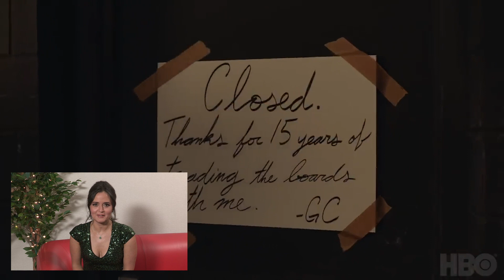WHAT'S IN MY QUEUE with Danica McKellar: What does the star love about BARRY? | TV Insider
Danica McKellar, star of THE WONDER YEARS, CHRISTMAS AT THE DRIVE-IN, and more, tells us what she's watching. She couldn't have chosen three more different shows!